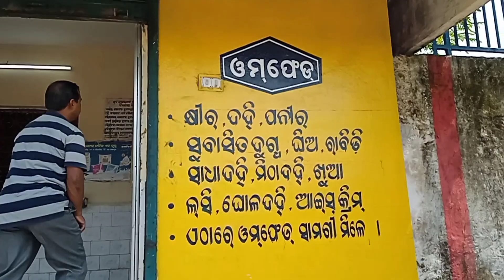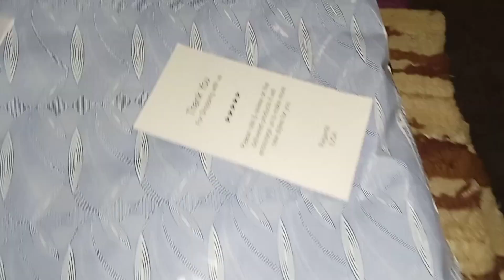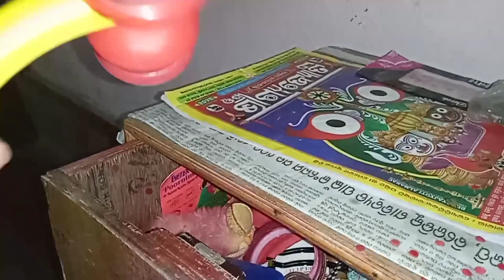ଆମେ ଗଲୁ ବୁର୍ଲା ଟ୍ରେନ୍ ସାଙ୍ଗେ 🥰😌twins sambalpuri vlog#dailylife